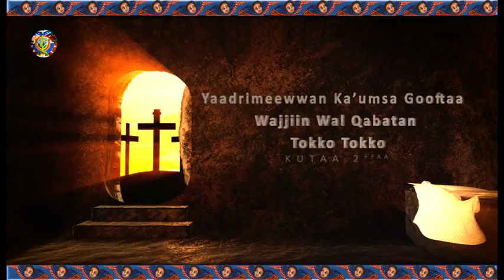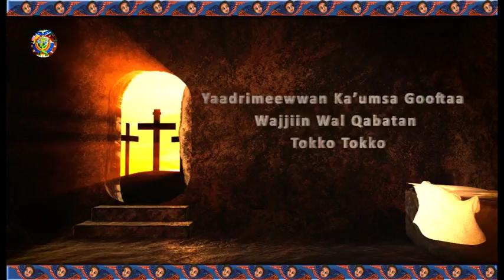የማኅበረ ቅዱሳን የኦሮምኛ መደበኛ የቴሌቭዥን መርሐ ግብር በአሌፍ ቴሌቭዥን: ሚያዚያ 27፣2010 ዓ ም: ክፍል ሁለት